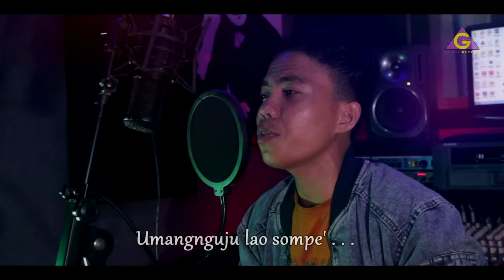Ittank'Cu - Parewakengnga Sompaku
- Spesial Lagu Bugis Terbaru Ancha. S "Parewakengnga Sompaku"
- Cipt : Ancha. S
- Music Arr : Andri khan
- Studio : Gilang Record
- Cam/Editor : Indra
Recorded, Edited, Mixed & Mastered GILANGRECORD STUDIO Pinrang, Sulsel.
Share & Like if you like this music video :))